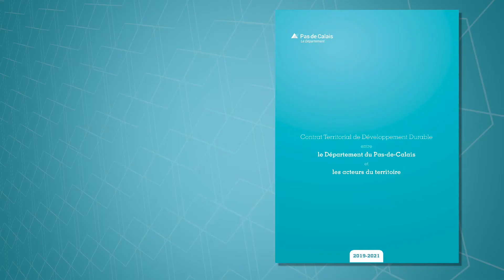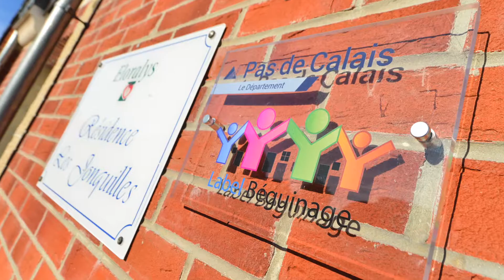Contractualisation : des partenariats pour le développement des territoires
Découvrez en images, ce qui constitue le cœur de cette nouvelle et 3e phase de contrats entre le Département et les collectivités et associations des territoires du Pas-de-Calais.
86 livrets (ou contrats) seront signés sur la période 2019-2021, dans lesquels une vingtaine d’opérations vont prochainement démarrer. Autant de projets qui répondent aux besoins des habitants.